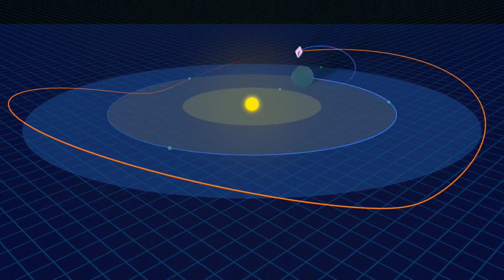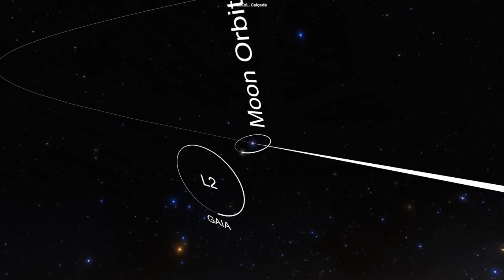JAMES WEBB JOURNEY | A New Era Has Began [ep 1]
Embark on an extraordinary journey with us in 'James Webb's Journey: A New Era Has Begun'. We delve into the mysteries of the cosmos, guided by humanity's most advanced and powerful space science observatory, the James Webb Space Telescope (JWST). Launched by NASA and the European Space Agency in 2020, JWST is set to revolutionize our understanding of the universe, taking us farther than ever before. From observing the earliest galaxies that formed after the Big Bang to exploring potentially habitable exoplanets, JWST's mission is as vast as the cosmos itself. This groundbreaking space telescope will shed light on dark matter, study planetary nebulae, and even search for biosignatures on alien worlds. What do you think about the potential discoveries JWST could make? Could it change our understanding of the universe? Let's discuss in the comments below